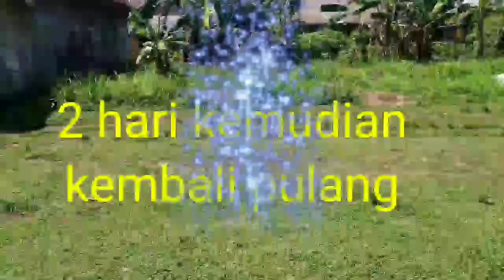CARA MENGHILANG DENGAN KINEMASTER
Cara menghilang dengan KineMaster, menghilangkan tubuh dengan kinemaster